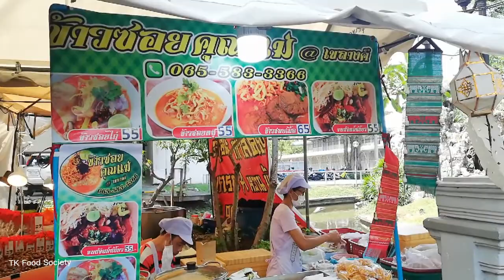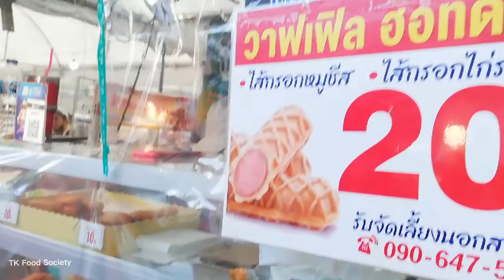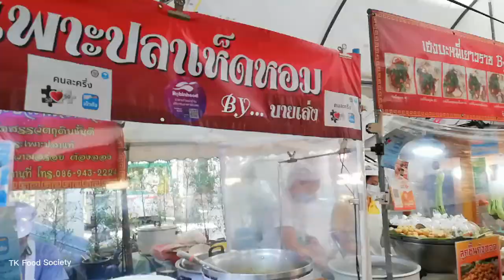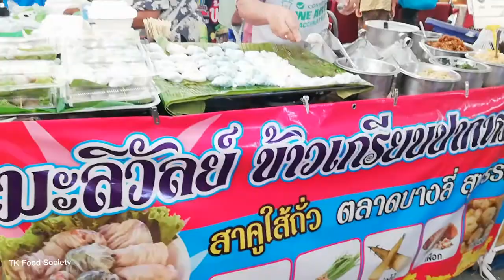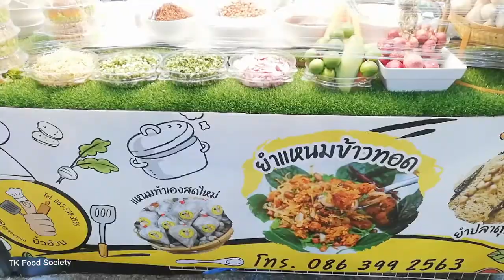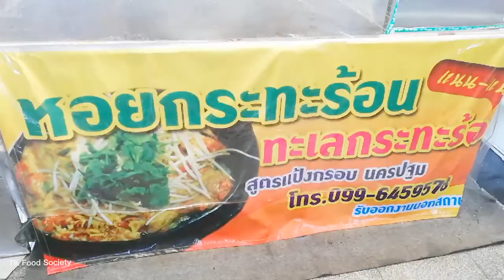Phramongkutklao Market l Bangkok Street Food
Phramongkutklao Market, Bangkok Street Food, Thai Street Food, Thai Food, Thai Dessert